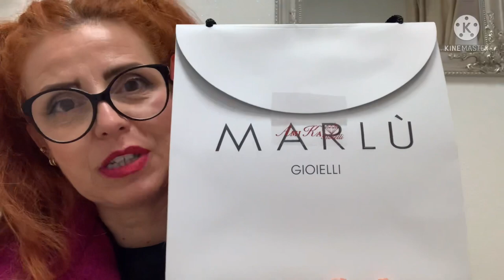Imiei primi regali di NATALE|Queen of fashion CREMI❤️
Ciao a tutte/i questi Sono i miei primi REGALi di Natale,Vi lascio al video ❤️
Per supportarmi nei vostri acquisti👇🏻

🛍YesStyle referal code: CREMI94
Per seguirmi sui miei profili social👇🏻

Link a siti e profili consigliati👇🏻